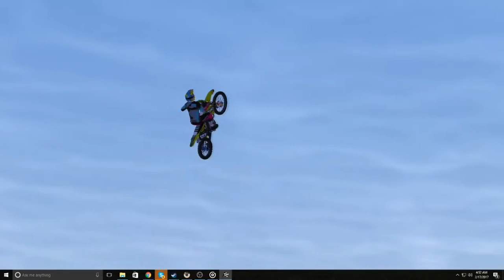Mx Simulator - First look JGMX: Pine Lined Raceway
Taking a first look at the track JGMX: Pine Lined Raceway with my buddy Lane Mariotti. Little bit of a edit to start it out! Like, Scrubscribe, and drop a comment! Social media links below, aswell as a DL link for the track.